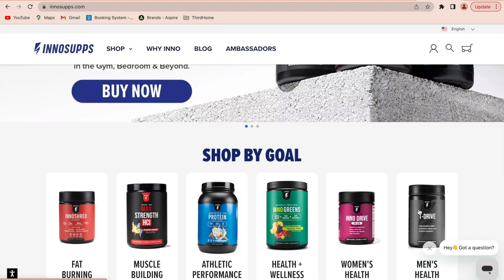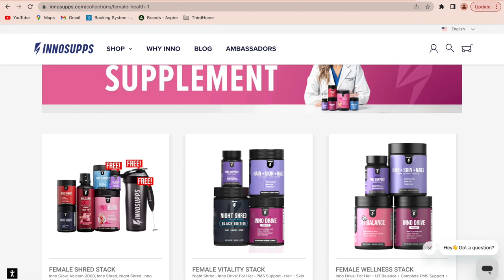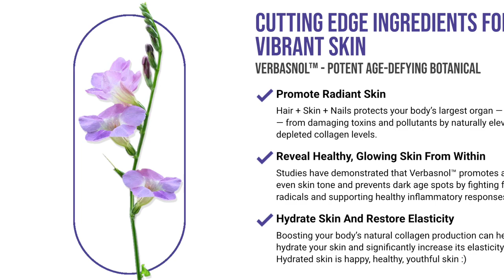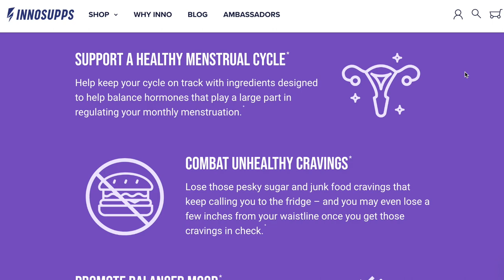WHAT YOU SHOULD KNOW ABOUT THE 'FEMALE VITALITY STACK' BY INNOSUPPS | Carolina B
Look and feel your BEST with InnoSupps FEMALE VITALITY STACK!

XoXo
Carolina Brearley